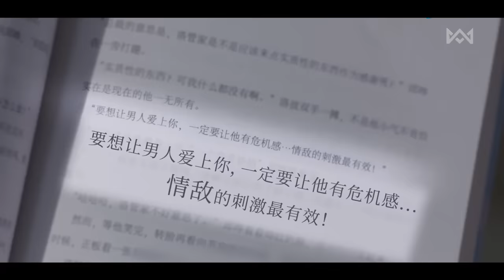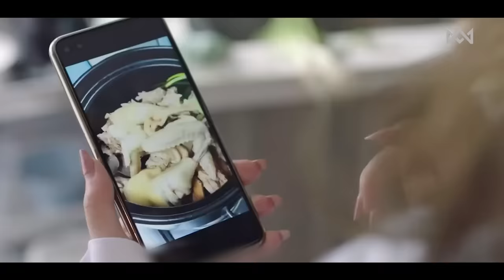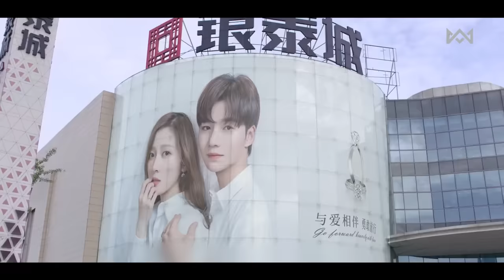লাভ স্টোরি 💖 Female CEO Love Me (2022) Movie Explain In Bangla Korean Drama Bangla 🟤 Cinemohol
🟫 Female CEO Love Me (2022) Movie Explain In Bangla Korean Drama Bangla
● Movie Name : Female CEO Love Me (2022)
● MyDramaList : 7.4
● Episodes: 12
● Country : China
● Genre : Romance, Comedy
● Director : Cai Guo Li
● Starring : Cai Yi Jia, Yang Xin Ying
● Original Network: Tencent Video
● Release Date : Mar 28, 2022 - Apr 5, 2022

Female CEO Love Me (2022) Explained in Bangla
Female CEO Love Me Bangla Explanation